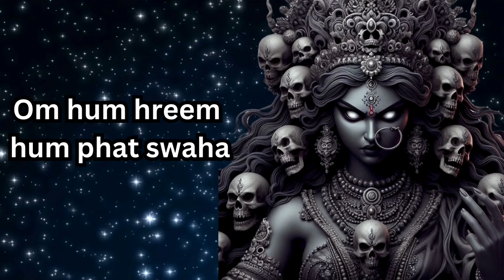Most Powerful Kali Mantra To Remove Curse | Mahakali Mantra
🙏 In this video, we bring to you one of the most powerful mantras of Goddess Kali, specifically chanted to remove curses, negative energies, and evil influences from your life. Maa Kali, the supreme embodiment of power and transformation, is revered as the ultimate protector and destroyer of all negative forces. If you’re struggling with unexplained challenges, setbacks, or feel trapped by dark energies or curses, this mantra will provide you the spiritual armor you need to overcome them.

Vocals : Aman Talreja
Lyrics : Traditional

🌌 Who is Maa Kali? 🌌
Maa Kali, also known as Mahakali, is one of the fiercest and most benevolent forms of the Divine Mother. She is depicted as a warrior goddess, fierce in her form, yet compassionate and nurturing to her devotees. She represents the powerful forces of time, change, and transformation. In Hindu mythology, Maa Kali is considered the force that destroys evil and all obstacles to spiritual growth. Her name, ‘Kali,’ means ‘the black one’ and also signifies time, death, and change. She wields this power to eradicate negativity, ego, and attachments, leading her devotees towards liberation and divine consciousness.

✨ The Significance of This Mantra ✨
The Mahakali Mantra featured in this video is specially curated to eliminate curses, blockages, and the harmful influences that may have entered your life knowingly or unknowingly. Curses and negative energies can be generated through many means—jealousy, ill intentions, or even one’s own negative thoughts and emotions. This mantra acts as a shield, protecting you from external harm and cleansing your inner self of any lingering darkness.

When chanted with faith and devotion, the Mahakali Mantra has the power to:

🌟 Remove curses that are impacting your life, finances, health, or relationships.
🌟 Dissolve negative karmic patterns that are obstructing your path.
🌟 Provide protection from unseen forces, black magic, and malevolent spirits.
🌟 Release fears, insecurities, and emotional blockages that are holding you back.
🌟 Restore peace and harmony in your life, filling it with divine blessings and positive vibrations.
🔔 Tips for an Effective Chanting Practice 🔔
Wear clean and comfortable clothing during your practice.
Sit in a cross-legged position or any comfortable posture with your back straight.
If possible, face the east or north direction while chanting.
Maintain a positive mindset and believe in the divine power of Maa Kali.
🌺 Devotional Offering and Prayer 🌺
After your chanting session, offer flowers, fruits, or sweets to the goddess as a mark of gratitude. You may also offer red hibiscus flowers, which are sacred to Maa Kali and believed to intensify her blessings.

Your support helps us to keep bringing you these powerful chants and prayers!

May Maa Kali’s divine energy shield you from all harm and lead you to a life of prosperity, peace, and spiritual fulfillment. Jai Maa Kali! 🙏